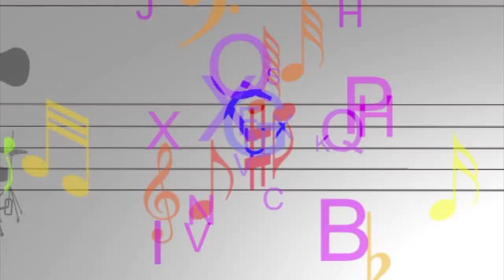Arte Solidária na Aperipê tv converso com Jadison Barbosa, Momento Zen com Patrícia Bonito.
Arte Solidária na Aperipê tv converso com Jadison Barbosa, Momento Zen comPatrícia Bonito, Produzido e Apresentado por João Moura aos sábados às 13h30.